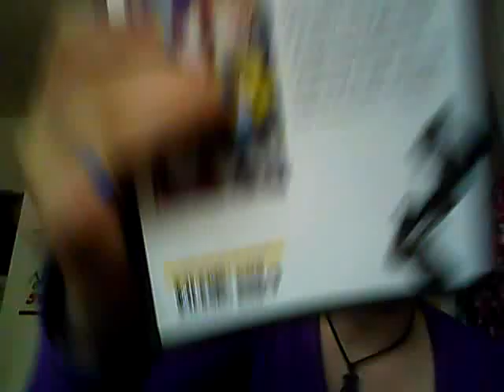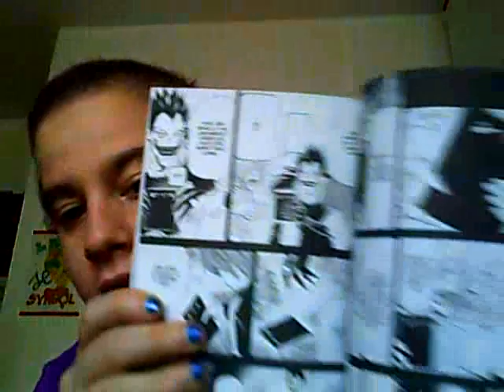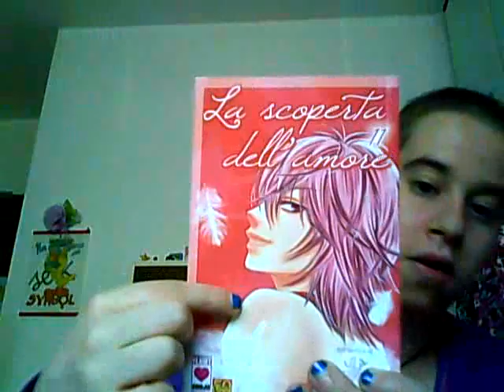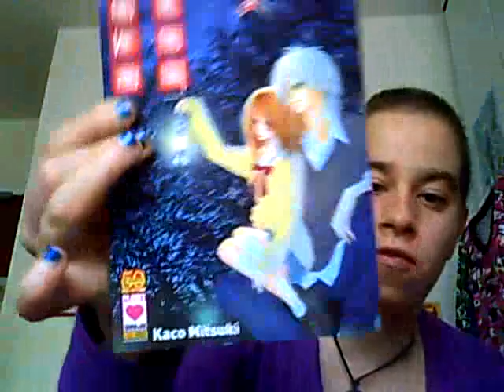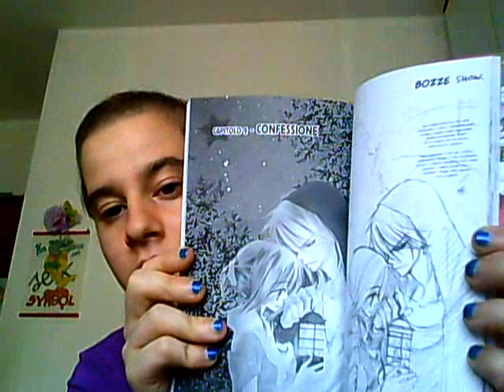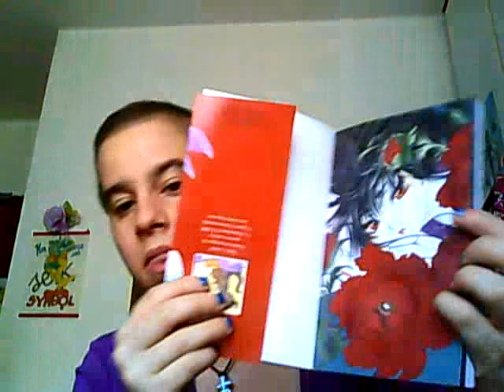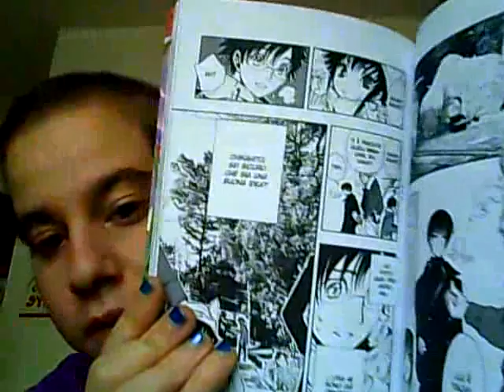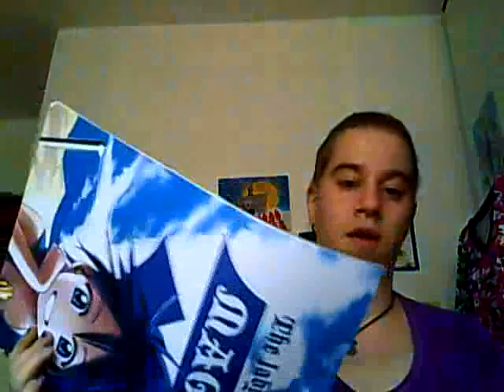Acquisti Manga 29/09/11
Ecco qua il video acquisti :) spero vi piaccia...

Planet Manga:
- Black Butler n° 6 ( 4.30 € )
- Death Note n° 7 ( 4.50 € )
- La scoperta dell'amore n° 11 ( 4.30 € )
- Sora Log n° 3 ( 4.30 € )
- Gate 7 n° 1 ( 5.90 € Ed. Deluxe )